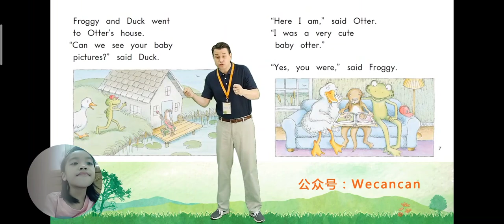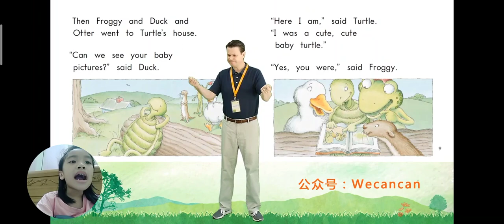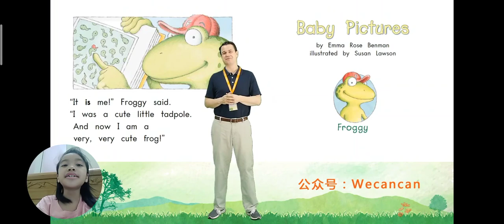heinemann. g1. 57. baby pictures